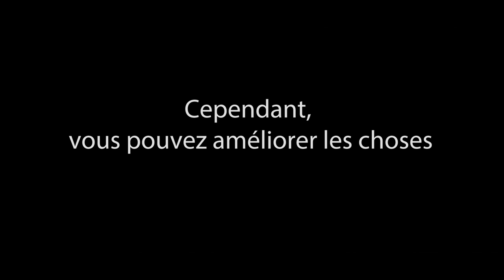Festival REFLEX 2020 | DEMAIN? | 16-19 ans | "La Bouteille"